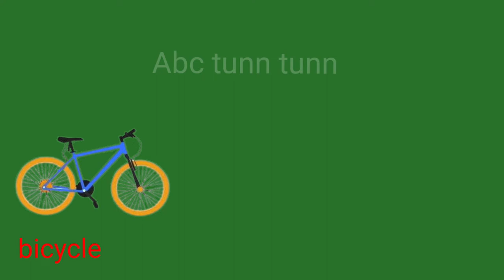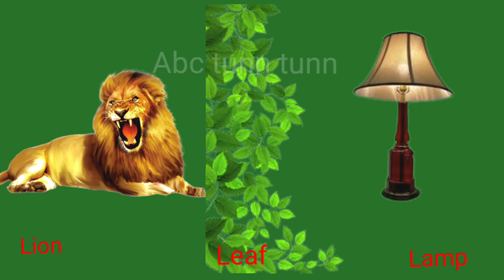a for Apple b for ball c for cat d for dog//phonics song abc//abcd Alphabet song // Abc-tunn-tunn,